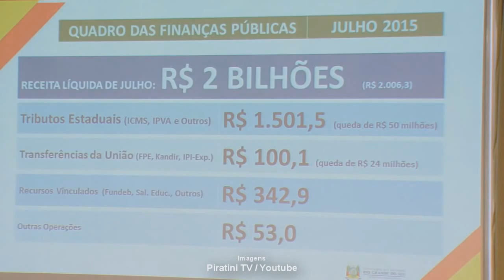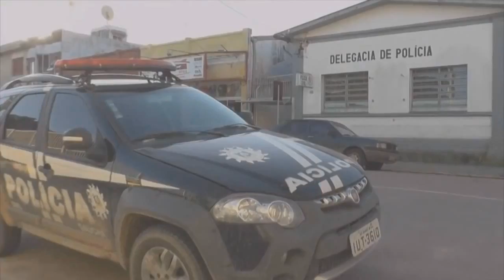GOVERNO PROJETA SITUAÇÃO MAIS GRAVE NAS FINANÇAS DO ESTADO